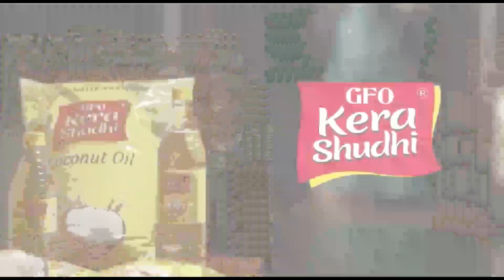വധു ഒഴികെ ആരും ക്യാമറ കണ്ടില്ല ; രണ്ടു ലക്ഷം രൂപ സമ്മാനവുമായുള്ള അന്താരാഷ്ട്ര പുരസ്‌കാരം